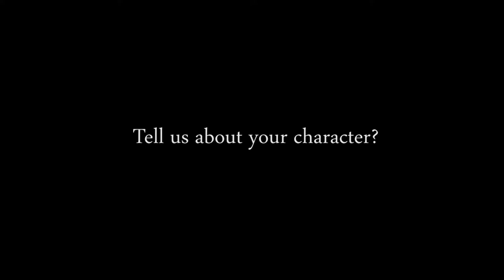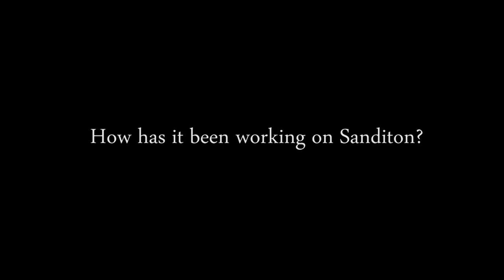Sanditon The Play - Pete Ashmore (Sir Edward Denham & Sidney Parker)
Pete Ashmore talks about Sanditon the play and his characters Sir Edward Denham & Sidney Parker.

Sanditon was Jane Austen's last, partially completed, novel of around 24,000 words, written between January 27th 1817 and March 18th 1817. Jane's niece Anna, the daughter of Jane's eldest brother James, had been brought up in her youngest years at Steventon with the 18 year older Jane, remained at Steventon with her father until she married Ben Lefroy at 21, and after a brief interlude moved back to Hampshire to live two miles away from Jane then living at Chawton.

Anna was surely the first 'Janeite' and harboured a life-long ambition to emulate and honour her aunt. In March 1845 she inherited Jane's manuscript in the will of Jane's sister Cassandra and set about writing her Completion, of similar length, and similarly unfinished.

In 2013 Chris Brindle, fascinated by the story behind the miniature of Anna Lefroy painted by his great great great grandfather acquired the original Lefroy Sanditon manuscripts from the USA and set about writing a stageplay based on the two fragments, with an ending that appeared a logical extension of the plot development in the Lefroy Continuation.